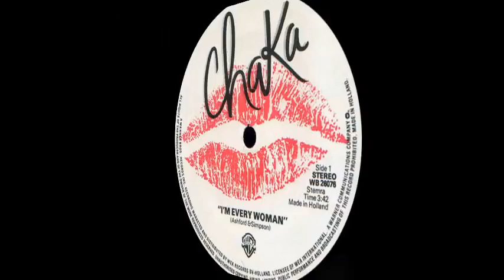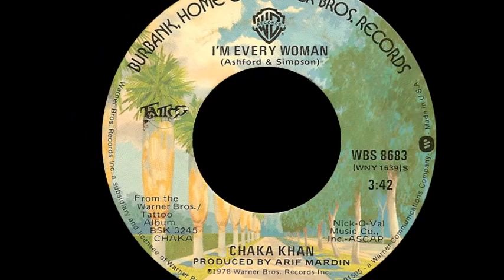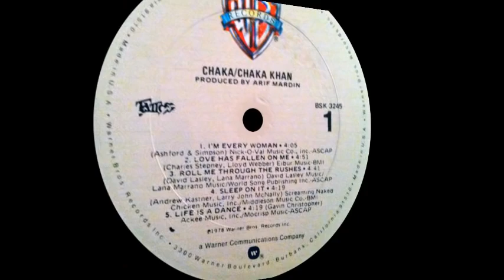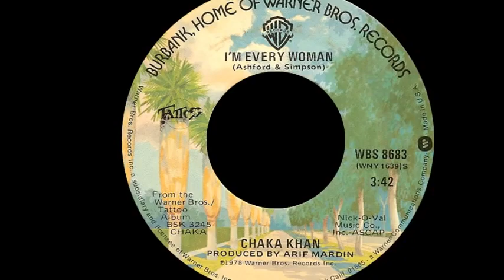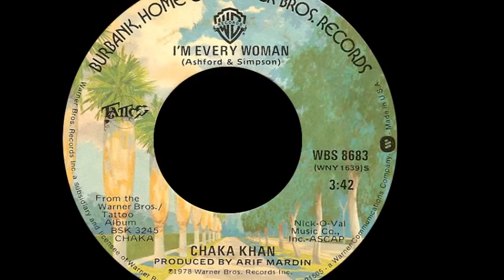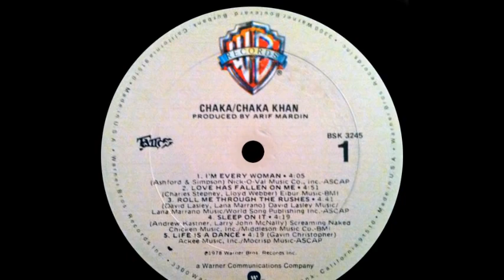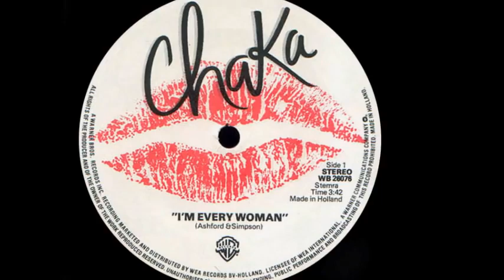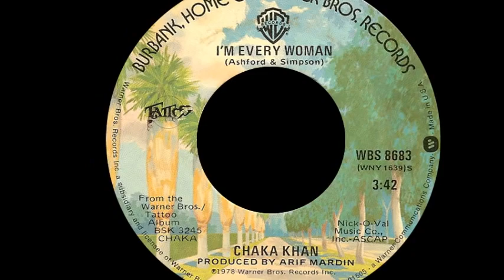Chaka Khan ~ I'm Every Woman 1979 Disco Purrfection Version